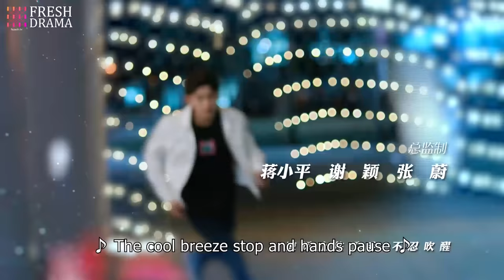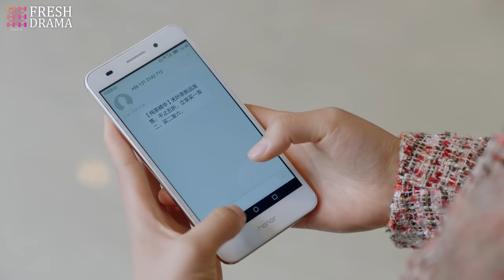【ENG SUB】The Memory About You EP32︱Yang Xuwen, Xu Lingyue, Fu Xinbo